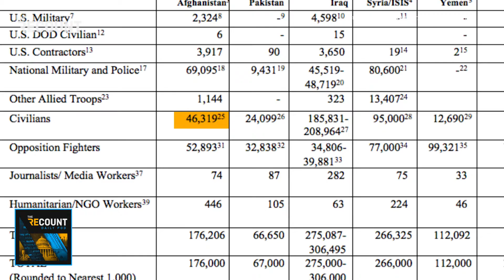What Happened in Kabul on August 29th? | The Recount Daily Pod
The Pentagon now admits it made a “grave mistake” when the military carried out a deadly U.S drone strike in the capital of Afghanistan. The rare admission comes after New York Times reporter Mattieu Aikins visited the site the next day and discovered the strike had killed 10 people, including 7 children. He joined The Recount Daily Pod to discuss his reporting.